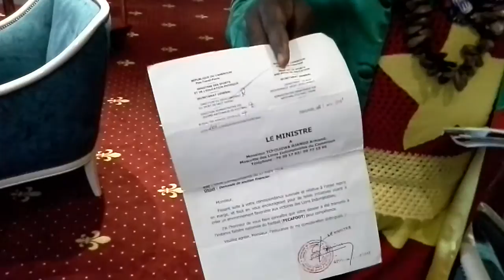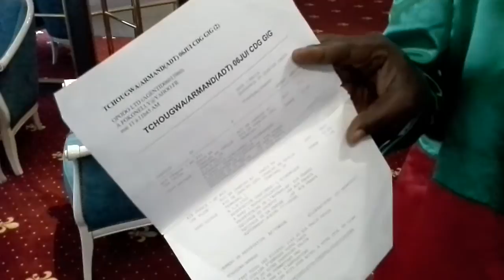Fan club : Malitoli c'est 32 matchs a l'etranger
Malitoli se prend en charge seul pour les Lions